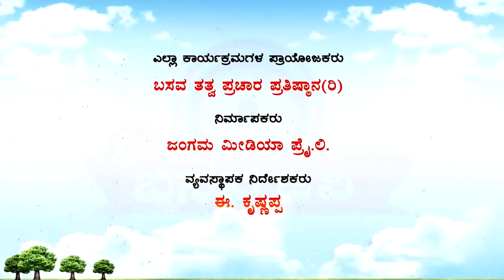Sri Basava Tv- Vachana Srigandha- Ep 02